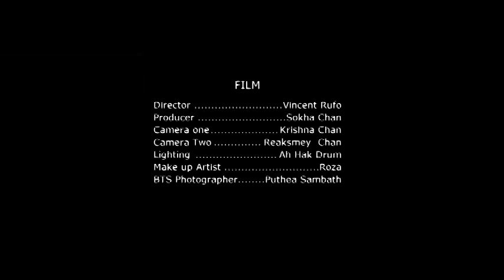...នឹកអូនបានត្រឹមស្រមៃ Soria Oung Official MV Full original song YouTube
KHMER SONG